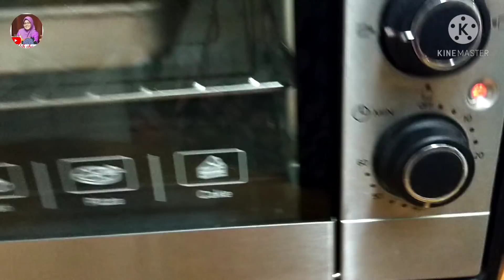TIPS DAN CARA BUAT KEK PISANG CONFIRM JADI PUNYA (English subtitles)moktihchannel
🍰bahan-bahan🍰

8 biji pisang
1 cawan lebih tepung gandum
1 cawan minyak jagung
4 biji telur
1 cawan gula
sedikit garam
1 sudu bikarbonat
1 sudu baking powder

sila tonton video untuk mengetahui cara masak dengan lebih details
terima kasih 🥰

ingredients🍰

8 banana seeds
1 cup more wheat flour
1 cup corn oil
4 eggs
1 cup sugar
a little bit of salt
1 tablespoon bicarbonate
1 tablespoon baking powder

terima kasih 🥰